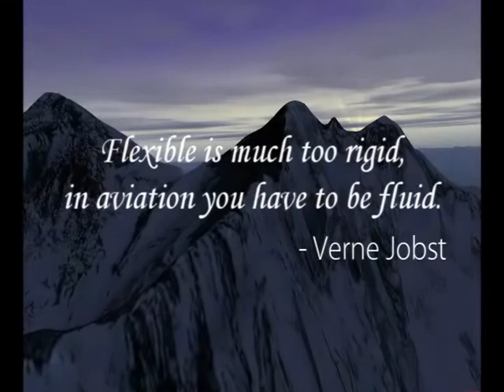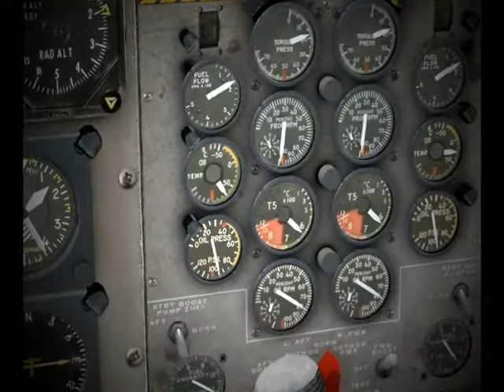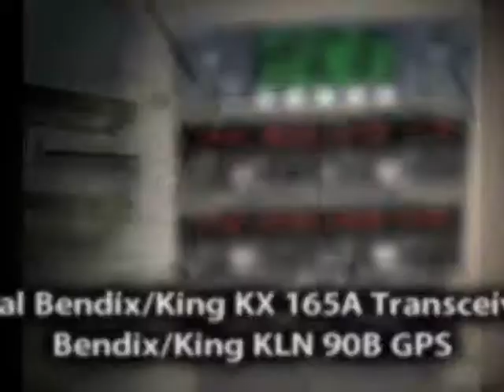DHC-6 Twin Otter for FSX Trailer